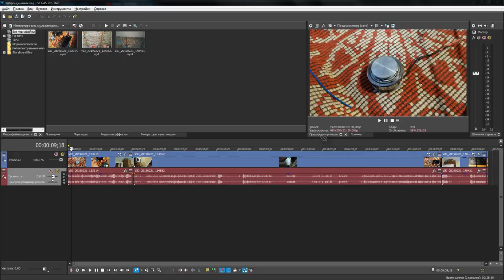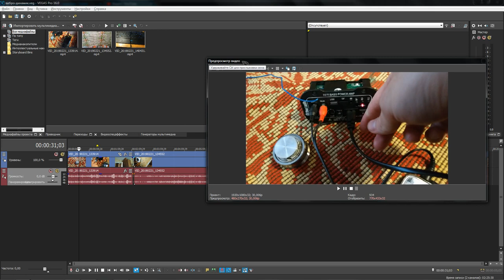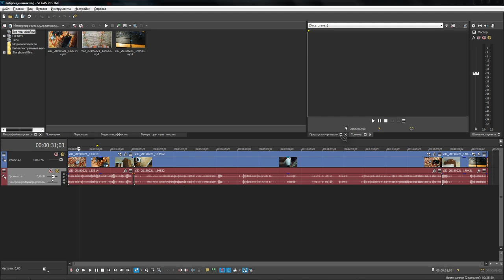Sony Vegas Pro как увеличить окно предпросмотра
Сегодня я столкнулся вот с этим :) и искал как отделить, отделил :) а потом закрыл. искал как открыть :O
Ну и вот решил записать :)
Я великий писатель короче))) Всё записываю) Хааа!)